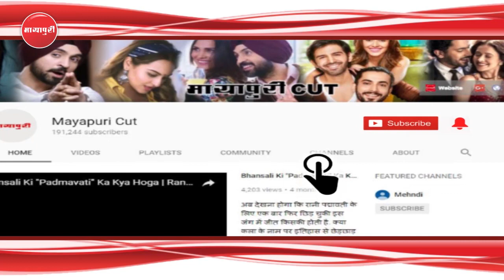TV Serial “Yeh Teri Galiyan” | Full HD Episode | Red Light Area | Launch | Zee TV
Launch Of Zee Tv's New TV Serial “Yeh Teri Galiyan” | Full HD Episode | Red Light Area